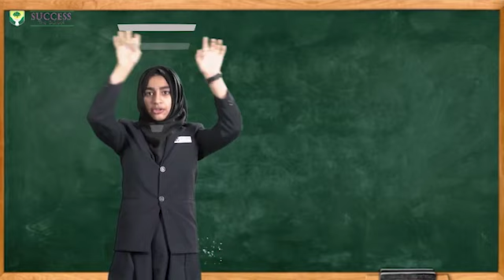Purana Shahar Mein Bachcha Chori Karne Wali Khatoon Ko Police Ne Kiya Giraftaar | IND TODAY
a complaint was received from Smt Panaganti Gangamma W/o. late Shankaraiah, Age: 55 yrs, N/o. Pothalamadugu Village, Bhoothpur Mandal, Mahaboob Nagar District, that on 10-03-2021, she, along with her grand children (Children of his daughter of Neelakantam) by name Shankar @ Shankariah, age: 7 yrs, Shivaprasad age: 4 yrs, and Manemma age: 9 yrs, came to Bhagyalakshmi temple, Charminar, for begging.  On 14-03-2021 at about 8:30 hours, she went to nearby Shivam temple to wash her face. Mean while Shivaprasad went to the toilet nearby, where Shankar @ Shankariah also accompanied him.  After returning to Bhagyalakshmi temple she found that two of grandchildren were missing, and she came to know that an unknown lady took. Accordingly the Charminar Police registered a case, vide Cr.No:67/2021 U/s 363 IPC, and took up the investigation

As per the part of her plan the accused came to Charminar on 14-03-21 at about 0830 hrs, where she found the victim boys near Bhagya Lakshmi temple, The accused approached and lured them with chocolates and ice creams. On believing her words the victim boys  followed her, she took them towards karmanghat via Macca Masjid,  Moghalpura, Santosh Nagar Phisalbanda, Koti towards Balapura X road  by boarding various buses and Autos. Since then the accused took the victims to different places/Traffic signals. where she used them for begging.